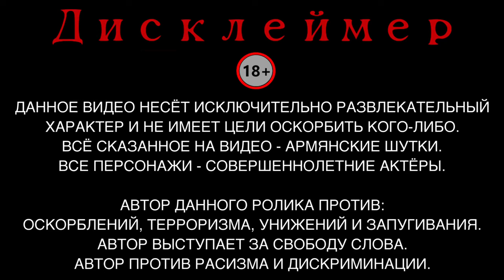РЭП-БАТТЛ | МС РУССКИЙ VS MiKAEL | RAP BATTLE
💳КАРТА ПОМОЩИ: 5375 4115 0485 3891
ВСЕ ДЕНЬГИ ИДУТ НА ПОДДЕРЖКУ ВСУ
(ВСЯ ИНФОРМАЦИЯ В ТЕЛЕГРАМ КАНАЛЕ)

💳Monobank: 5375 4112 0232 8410